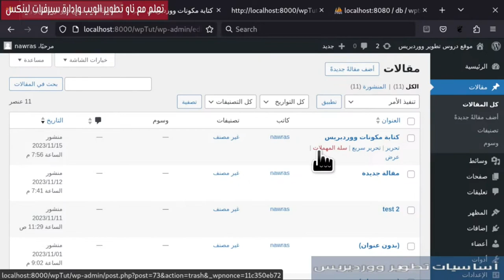دروس معنوية من تحديثات ووردبريس المستمرة